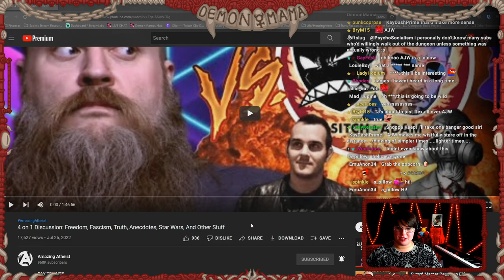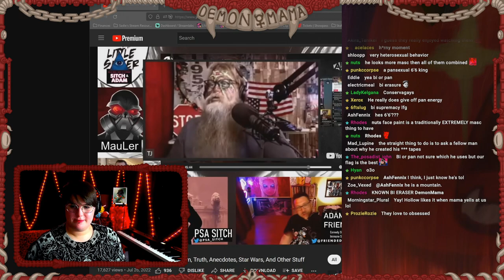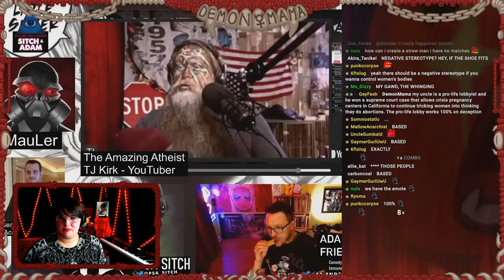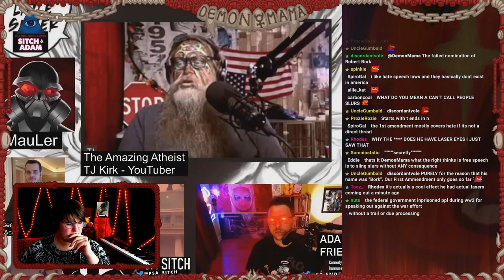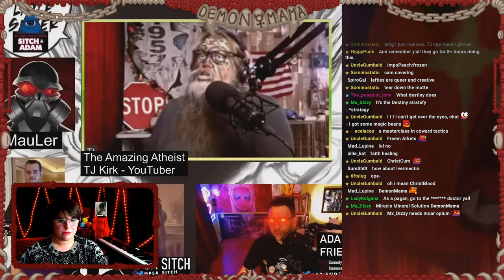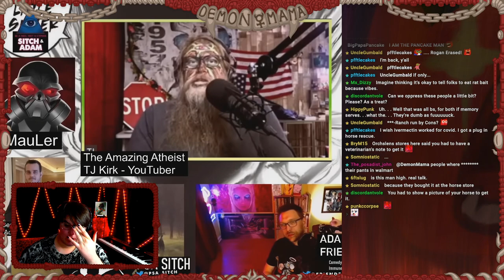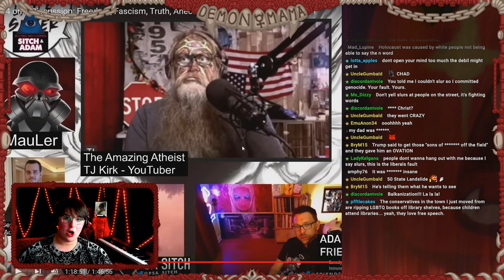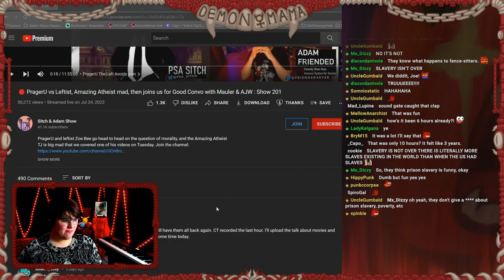AMAZING Mama Debate Review: @theamazingatheist vs Swagless Conservatives